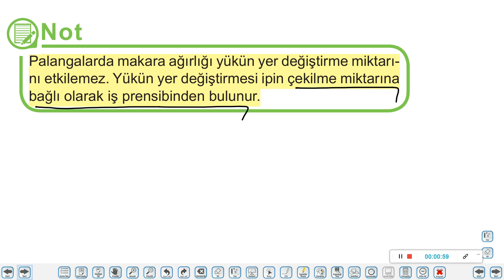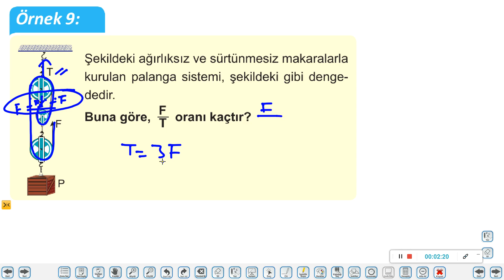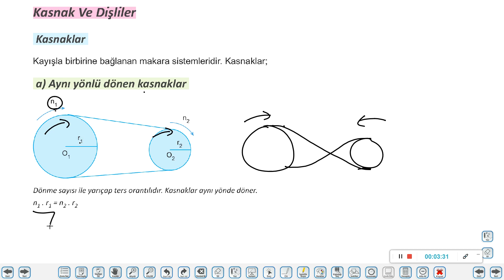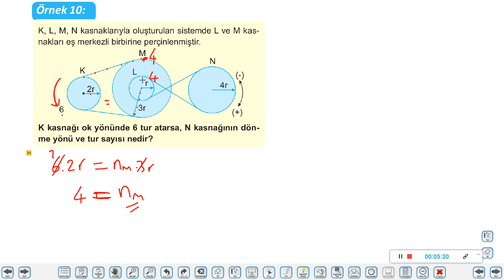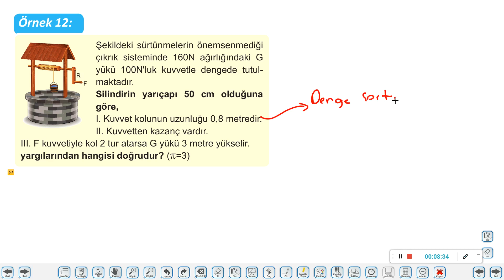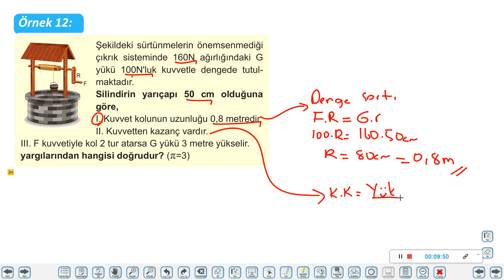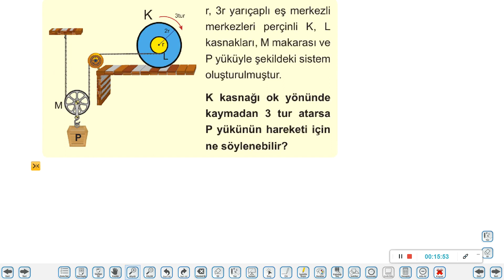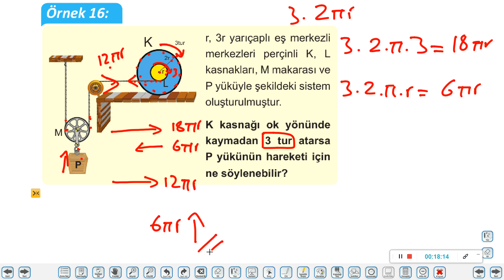12 sınıf FİZİK AYT Basit makineler 2